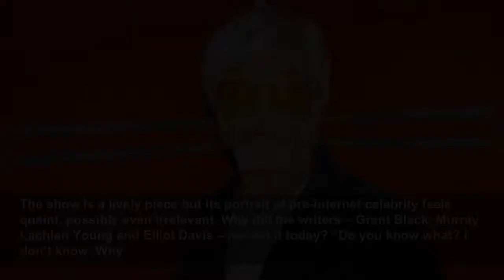‘The first time I did cocaine, I thought: That’s expensive’ – Keith Allen on his wild years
Keith Allen wants to meet me at the Groucho. Well, of course he does. “I haven’t been here in 10 years!” he protests as we find a corner table. That’s all very well, but no one is more closely associa...
The Guardian
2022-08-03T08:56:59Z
Keith Allen wants to meet me at the Groucho. Well, of course he does. “I haven’t been here in 10 years!” he protests as we find a corner table. That’s all very well, but no one is more closely associated with the central London media haunt than Allen, who had a high old time here in the 1990s with the artist Damien Hirst and the Blur bassist Alex James. Allen’s life membership was a gift from the owners, who felt guilty when he was sent to prison for three months after trashing their previous joint, the Zanzibar. It is an irony not lost on him that the reason he kicked off in the first place was because he objected to members’ clubs. Now here he is synonymous with one.
As a standup, he threw darts at hecklers and once peed into a mug of coffee granules and quaffed the lot
“It wasn’t a fucking joke shop,” Allen scoffs. “What are you talking about? This cost two hundred quid!” He removes the hairpiece, revealing a stubbly scalp, and gently lays it to rest in a little box. I wait for him to peel off the droopy horseshoe moustache as well, but that turns out to be his.
The show is a lively piece but its portrait of pre-internet celebrity feels quaint, possibly even irrelevant. Why did the writers – Grant Black, Murray Lachlan Young and Elliot Davis – not set it today? “Do you know what? I don’t know. Why
Allen snorted his first line in the late 1980s when he was pitching a script to UB40. He wanted the band to star in The Yob, a comedy he had written for the Comic Strip Presents… series on Channel 4 in which he played a pretentious, beret-wearing video director who accidentally merges, The Fly-style, with a soccer hooligan. “I’d never done coke before. I remember thinking, ‘Fuck, that’s expensive.’ I cut these lines out, then Ali Campbell snorted the lot and I panicked: ‘I’ll phone an ambulance!’ He said, ‘What you on about?’”
He is settled now in Stroud with the actor Tamzin Malleson, whom he met in 2004 on the medical drama Bodies, and their 15-year-old daughter. Is he prone to look back on his wild years with fondness? “I stop myself doing that because there’s always a voice going, ‘Was it worth it?’ In career terms, it probably wasn’t.”
He left that rough-and-tumble venue when it became “more middle-class”, but stuck to live comedy for a while. He rarely knew what he was going to say until he was standing in front of the audience. He threw darts at hecklers. Often, he was naked. “Yeah. I’m not sure why.” One evening he walked to the front of the stage brandishing a mug of instant coffee granules, peed into it, and quaffed the lot. “Oh, I only did that because my parents and my auntie were in that night,” he says, as though anxious not to be misrepresented.
Comedy was never a career path. “I saw myself becoming a David Niven figure. A national treasure. But I couldn’t commit. You have to focus, and I didn’t do that.” The die was cast early on. Born in Llanelli, Wales, Allen never settled anywhere long enough to put down roots. He lived in Malta briefly as a child, the family having moved there because of his father’s job as a submariner.
In the UK, he bounced from state school to public school before a penchant for thieving led to borstal. Either these upheavals genuinely didn’t bother him or else there was no one to complain to anyway (his father was not someone for whom affection came easily), so he learned to pipe down and press on. “I was always on the move,” he says. “That engenders a take-it-or-leave-it attitude to things.”
Allen is like a hedonistic Zelig, forever popping up around prominent or formidable figures without ever quite becoming one himself. Take his carousing with Hirst and James. “People have said, ‘Oh there’s that guy who hung around with the others.’ I always liked to think
“I’ve always known I was capable of that,” he says. “I didn’t think, ‘Fuck me how did I do it?’ But maybe I could’ve done it sooner.” It’s been a higgledy-piggledy life, so what does he want to be remembered for? “I think I was always good company,” he says softly. And he is. I can vouch for that.